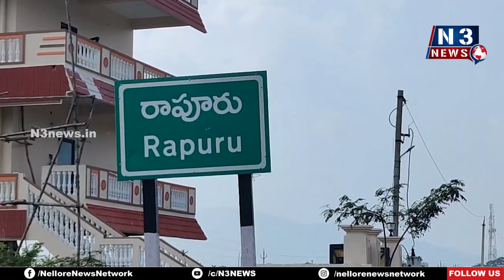ప్రపంచానికే ఆదర్శంగా... వాలంటీర్ల వ్యవస్థ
రాపూరులో వాలంటీర్లను సన్మానించిన నేదురుమల్లి, ఎమ్మెల్సీ మేరిగ